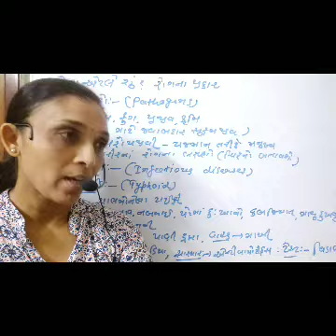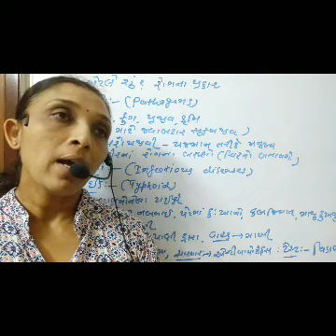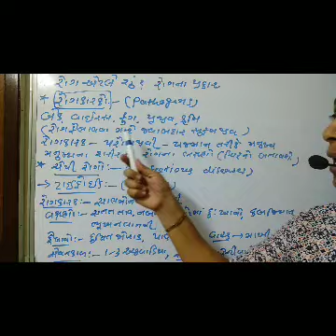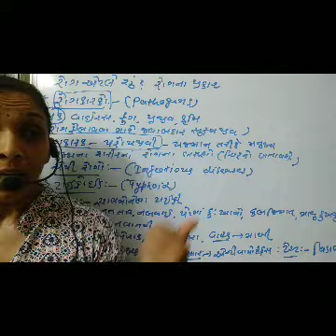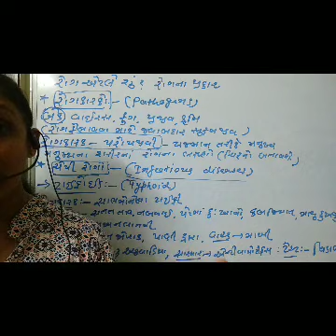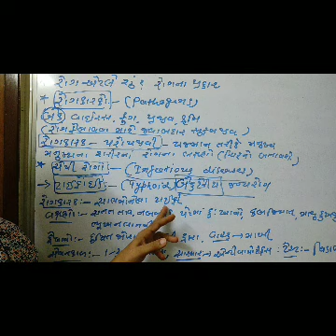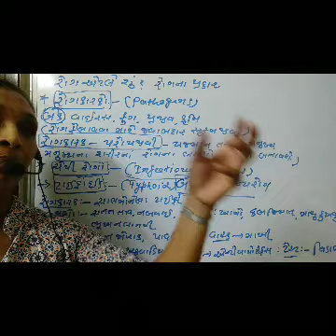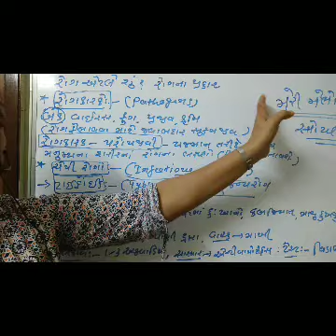માનવ સ્વા્થ્ય અને રોગો